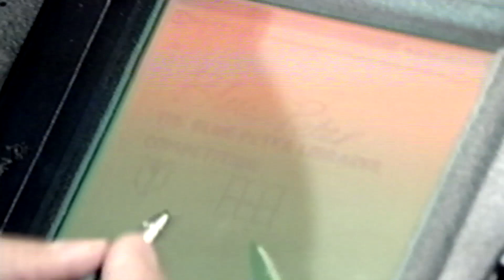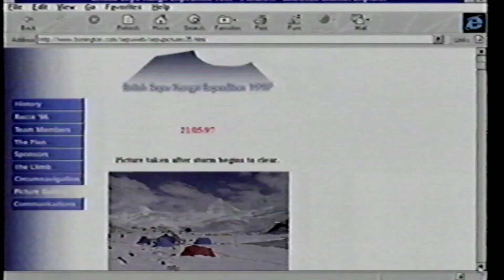bbc blue peter clip vhs